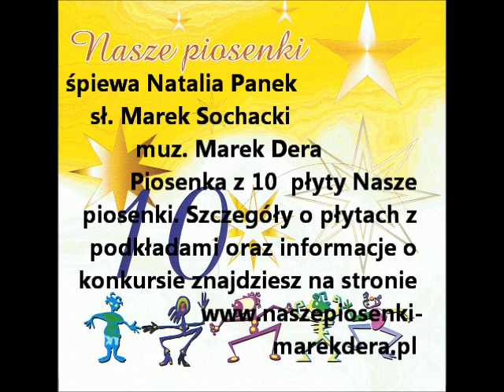Natalia Panek Otwórzcie drzwi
śpiewa  Natalia Panek sł. Marek Sochacki muz. Marek Dera